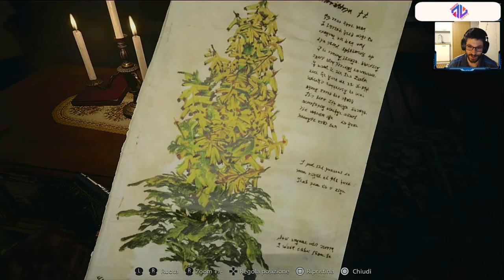RESIDENT EVIL VILLAGE GAMEPLAY ITA su Ps5 #4 😱🔥 Donna Beneviento e la bambola assassina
Continuiamo il gameplay di Resident Evil Village con Casa beneviento e il secondo boss Donna Beneviento!
🔥 Resident evil Village Gameplay #1 VIDEO